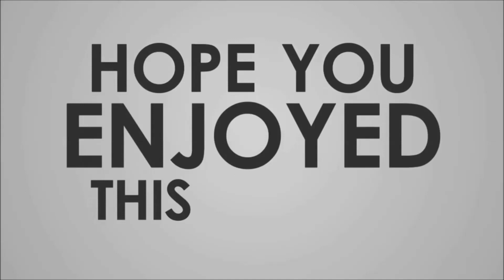KITCHIE NADAL FULL SET @VISTAMALL BATAAN